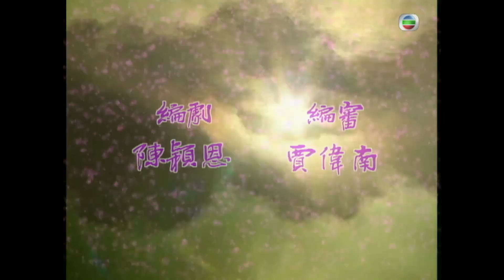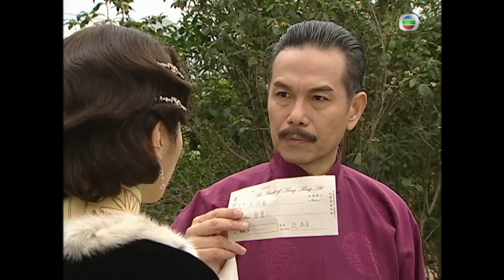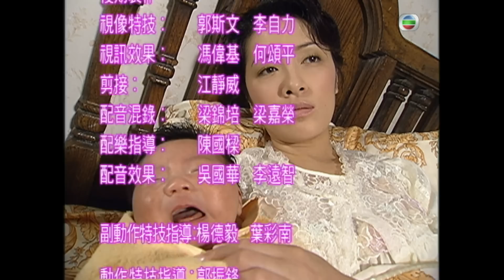TVB倫理劇 | 胭脂水粉08/30 | 自殺不遂蔣志光(國昌)黯然 | 陳豪 | 黎姿 | 蒙嘉慧 | 向海嵐 | 粵語中字 | 2005 | The Charm Beneath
The Charm Beneath《胭脂水粉》 (陳豪、黎姿、蒙嘉慧、向海嵐、曹敏莉、陳敏之主演):鏡花堂掌權人祝滿山把家業發揚光大視為畢生成就，滿山髮妻已逝，有兩子兩女。長子有成是父親生意上的左右手，被視為鏡花堂的繼承人。二子有業，好逸惡勞，不喜歡受束縛，認為有大哥協助父親打理生意，自己全心周遊列國玩樂。三女明蕙，具有才能，但因父親認為男尊女卑，所以明蕙不能插手家業。明蕙侍父至孝，滿山卻一直對她比較冷淡。四女明敏，活潑好動，思想前衛，經常挺身而出反對當時社會不公平事，要為弱勢社群爭取福利。滿田乃滿山之弟，一直對鏡花堂虎視眈眈，奈何因是庶出，無從取得實際權力。其妻李雅仙，是「滿園」的當家，為人精刮麻利，一直想幫丈夫奪權。滿山小姨吳路笑容，終日拉攏女兒以方和有成，大條道理認為以方當了滿山的大媳婦，便是最好的報恩。以方看不起有業終日游手好閒，有業則覺得以方事事過份認真執著，二人經常鬥嘴。有成介紹女朋友宋雲裳給滿山認識，一心以為父親會接受雲裳，誰知陰差陽錯被有業揭破雲裳在女子茶室做茶花。滿山認定雲裳是同一類人，堅決反對有成與她來往。有成不愛江山愛美人，打算和雲裳私奔。孰料有成起行前發生意外，被塌下來的騎樓壓斃，有業與明蕙向滿山講出雲裳有了大哥的骨肉，終勸服滿山答應讓雲裳入門。有成辭世，有業無奈接替有成位置，有業見主要顧客多數是煙花女子，故集中火力以她們為銷售對象，以方因政府將會全面禁娼而極力反對，但有業一意孤行。政府於35年6月30日下令全面禁娼，鏡花堂生意一落千丈。滿山立即回港救亡，滿田落井下石責有業不聽意見，滿山不再讓有業沾手大生意，有業自信心大受打擊。就在這個低潮時候，有業邂逅了汪曉晴。曉晴溫柔體貼，經常開解有業，二人迅即墮入愛河，有業還金屋藏嬌。滿山暗地裡收買曉晴，給予巨款要她離開有業，曉晴答應，有業晴天霹靂！滿山爆血管，被急送入醫院。滿田與雅仙拿著雞毛當令箭，阻止有業探望滿山。永華宣讀遺囑，滿山把所有家業交由滿田負責託管，明蕙等覺有詐，但苦無証據。滿田等故意奚落侮辱有業，令有業一時氣憤，離家出走。有業自暴自棄，幸得明蕙、明敏及以方的激勵，終痛定思痛，重新振作。眾人終於找到冒簽遺囑的証據，滿田把鏡花堂交回有業管理，其實滿田早已暗中移走大部份資產。滿田成立鏡華堂，狙擊鏡花堂的生意。曉晴之兄曉暉指責有業是殺害曉晴的兇手，一定會找到証據指控他，曉暉卻遇害身亡，矛頭直指有業是兇手，以方等合力幫他洗脫。以方幫助有業重振家業時不知不覺已愛上了他，曉晴卻再度出現。明蕙投入鏡花堂業務，表現出色，更令國昌自慚形穢。國昌被懷疑有外遇，明蕙不能原諒，堅持與國昌離婚。其後明蕙發覺雲裳有些不對勁，叫有業提防，但有業不相信。但原來明蕙真的是目光如炬，雲裳並非如表面般慈祥，每日對鏡添粧不過是掩飾內心狠詐。原來雲裳以為有業為了家產，刻意害死有成，更險些令自己小產，生女後見眾人猙獰嘴臉，更令她誓要為女兒奪回應得的家財！何強與曉晴的天仙局是雲裳主使，曉暉亦是她殺害欲嫁禍有業！雲裳不斷挑撥離間有業與明蕙，祝家險些家破人亡…